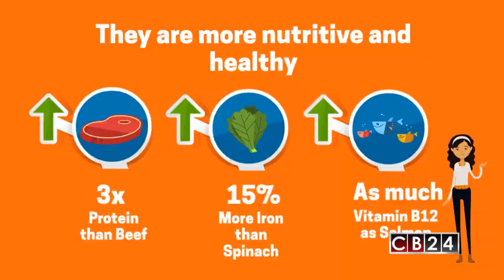"CRIC" empresa de productos hechos con grillos representará Costa Rica en el "Future Agro Challenge"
Este domingo 23 a las 09:00 a.m. en Curiosidades vea todos los detalles de los productos que ofrece "Costa Rica Insect Company" y como se preparan para ir a Grecia al "Future Agro Challenge" la competencia más importante del sector agro en el mundo!

24 Horas conectados con la información